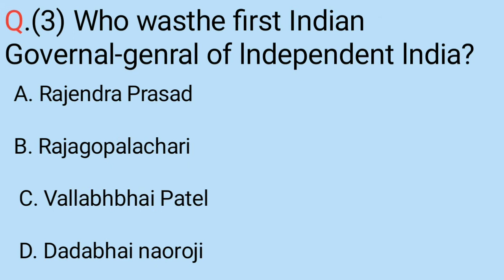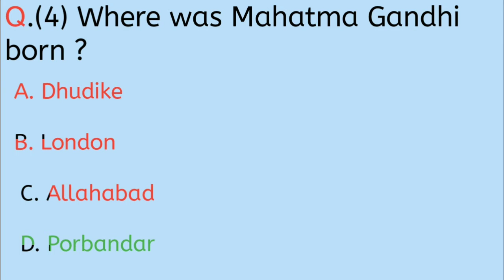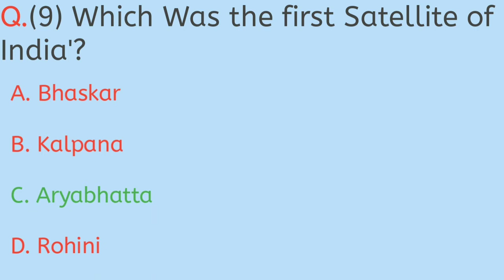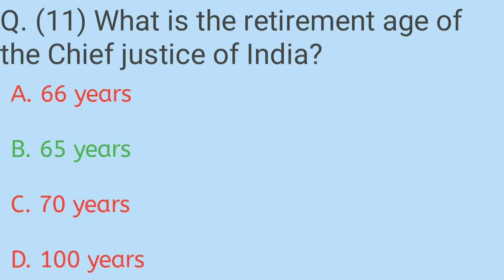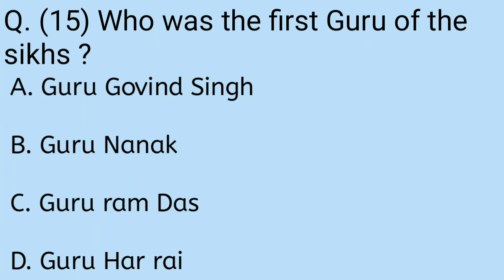Indian General knowledge Quiz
Basic GK Questions about India are asked in this video.

Credit

NCS Music